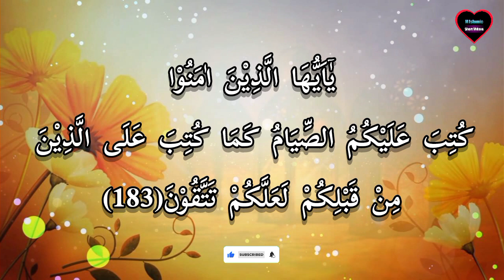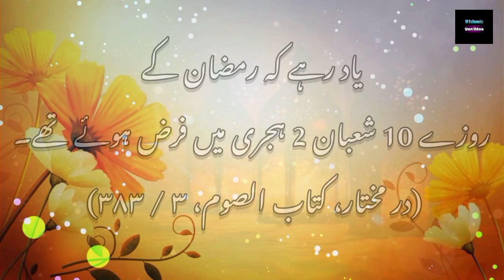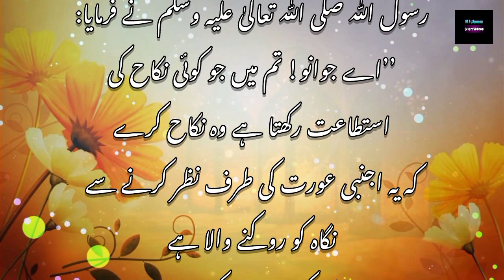Roze ke mutaliq aham maloomat | shariat me roza kya hai | roze ka maqsad kya hai | Hadees about roza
Roza Kin Chizon Se Nahi Tootta? (Part 04) | Roze Ke Bare Me Aham Maloomat | Maulana Ilyas Qadri

kya roza ek qadeem ibadat hai
roza
me bhi roza
ramzan
roza kab toota hai
me bhi roza rakhun
roza kab toot jata hai
ramzan aaya roza rako ji
ramzan bayan
ramzan video
steam lene se roza toot jaega?

Hadees
Hadees shareef
Hadees nabi ﷺ
Hadees paak
Bukhari
Muslim
islamic story
islamic history
islamic stories
islamic lectures
Hadith story
prophet story
islamic videos
islamic waqia
islamic waqia in urdu
waqia islamic
islamic waqiat
islamic waqiya
islamic qisay
islamic story
islamic waqiat in urdu
Wazifa
Wazaif
Islamic wazifa
Islamic information
Fazilat
Fazail e amal
Fazail hadees ki roshni mein

Walcome to M Islamic Short Videos

Is Channel Par Aap Sub Ko Milengay Hadees_E_Nabi ﷺ ,  Fazail_E_Amal, Islamic Waqiyat, Wazaif Our Islamic Information
So. !!